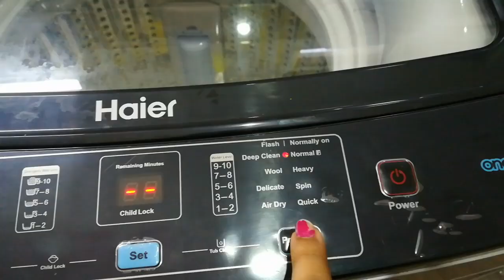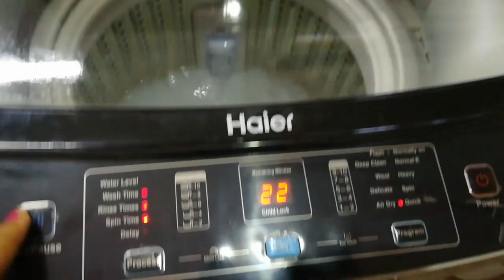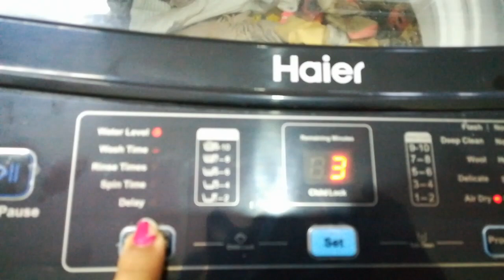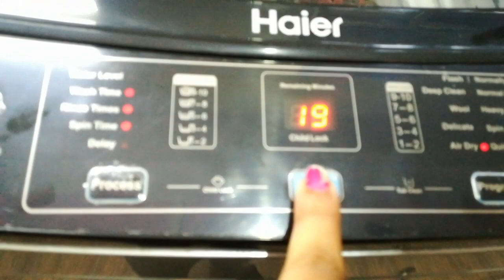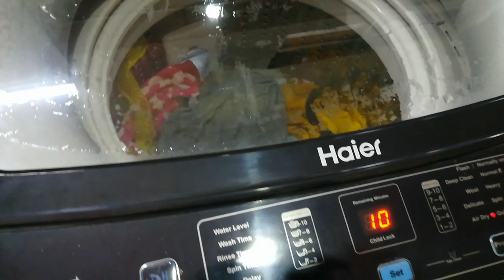How To Use Soap In Automatic Washing Machine |Full Demo| Mumtaz Bano Vlogs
I have made a series of video on different functions of automatic Washing for the first time in the history of youtube so follow for more updates and information moreover your questions are always welcome. All the videos are made after consulting haier technical department so feel free to follow the instructions. This Channel Create for Travelling informations, Events , Cooking , Comedy and informative Videos.
Lets Discover the world with Mumtaz Bano Vlogs

گرم یا وول کپڑے کیسے دھوئیں

آٹومیٹک مشین میں نیل دینے کا طریقہ

ڈیپ کلین زیادہ گندے کپڑوں کے لیے

سلو واٹر پرابلم

 فلٹر کیسے صاف کر لیں

Why Feel liquid inside tub

گرم پانی کیسے ڈالیں

رضا ئی اورکمبل کیسے دھوئیں
 Heavy load washing

آٹومیٹک مشین میں فینسی کپڑے کیسے دھوئیں
How To Use Delicate Function

آٹومیٹک مشین کا ٹب کلین
How to  use Tub Clean Function

کپڑوں کو سپن کیسے کریں

ایر ڈرایر فنکشن کیسے استعمال کریں

ایک بار سرف میں تین بار کپڑے کیسے دھوئیں

How to wash with soap